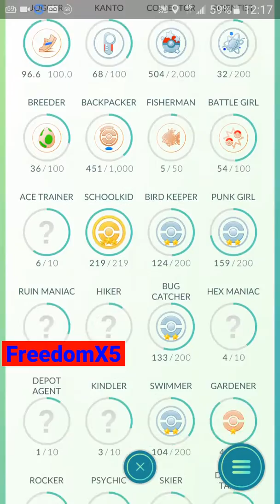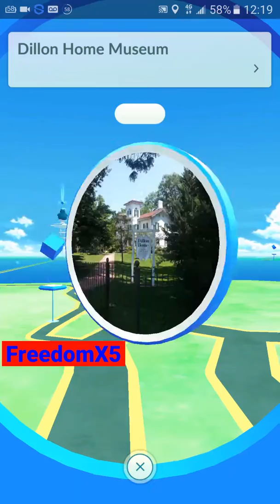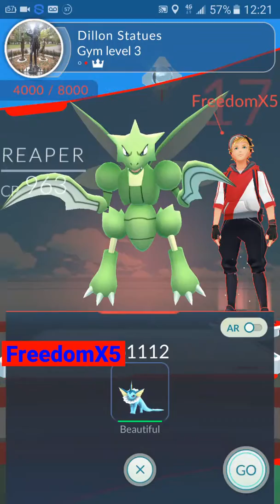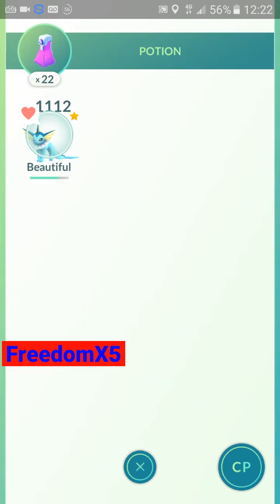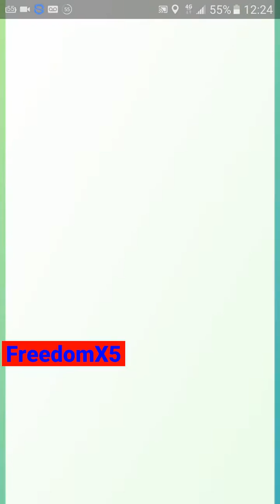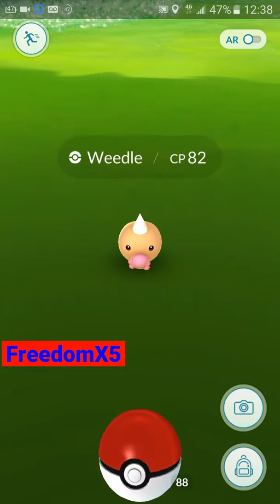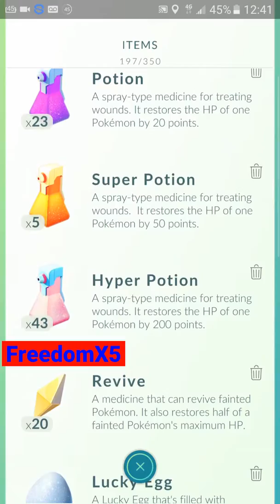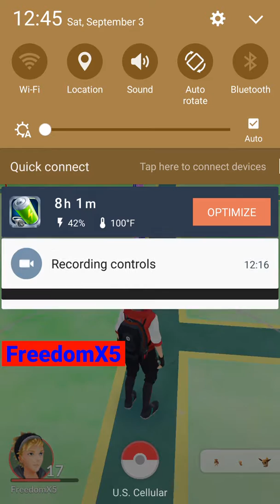Pokemon go and talking about YouTubes new terms of agreement and War Commander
In this video I show you my Pokemon go account. I also talked about the new policies of YouTube and why I have not posted any videos about War Commander yet.